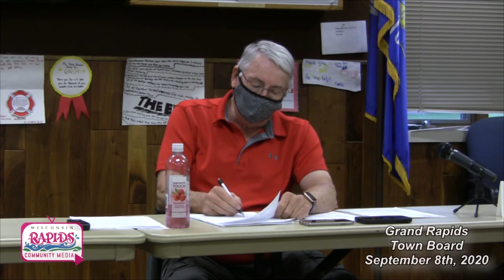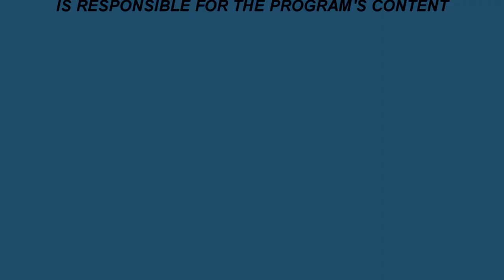Town of Grand Rapids Board Meeting | 9-8-2020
Town of Grand Rapids Board Meeting
9-8-20
Produced and edited by WRCM volunteer: Art Napgezek